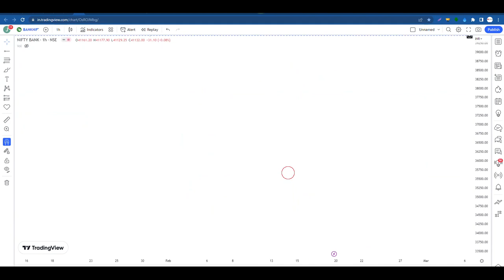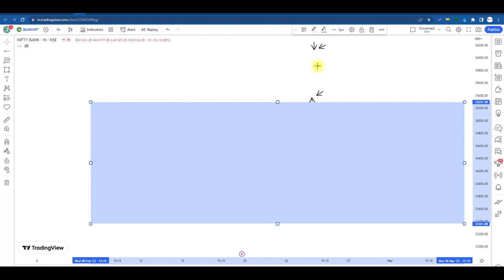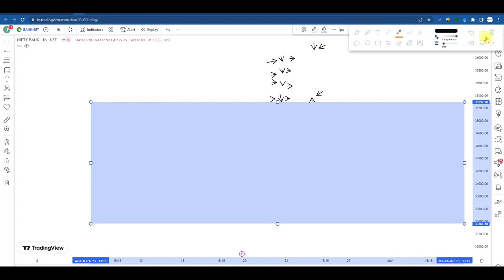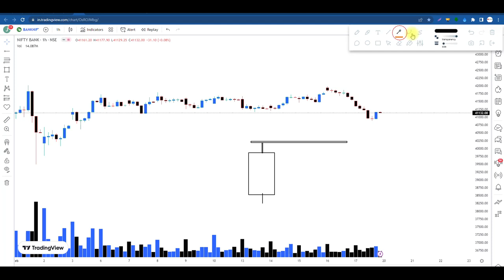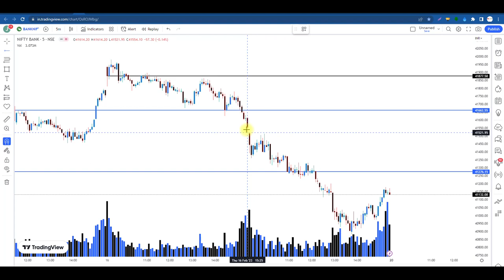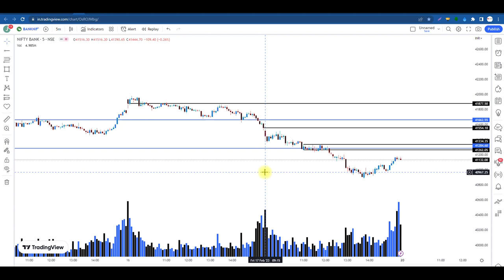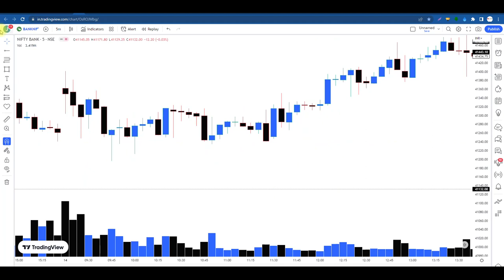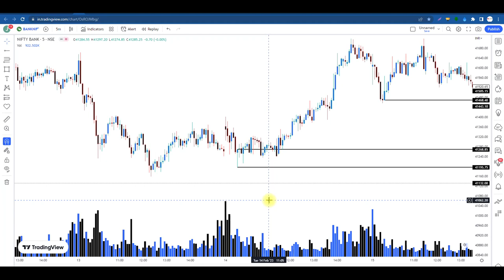सिर्फ Volume Counting की मदद से 100% Accurate Level, PA Secret, 2 Price Action Trading Strategy